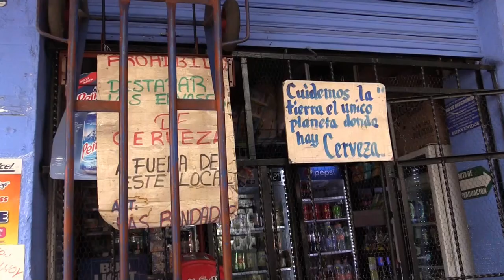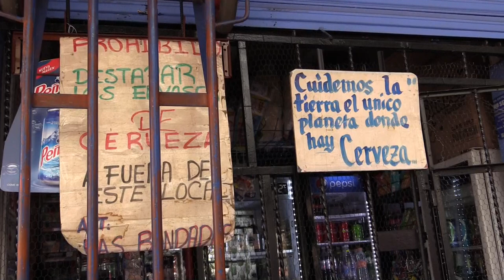Mexicanos nerviosos. Se paraliza la producción de cerveza en México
La paralización de la producción y comercialización de cervezas, como parte de la emergencia sanitaria generada por el COVID-19, ha puesto nerviosos a los mexicanos que aman esta bebida, al tiempo que se promete acatar la medida.

¡Visítenos!